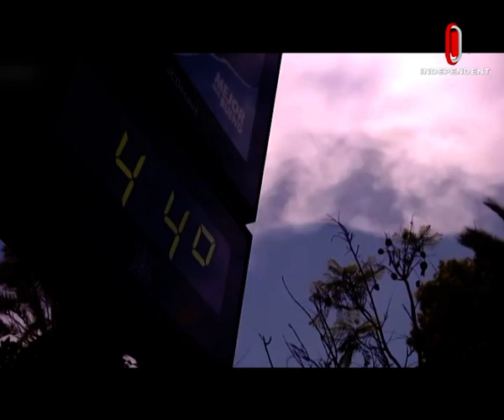তিন দশকে ইউরোপের তাপমাত্রা বেড়েছে দ্বিগুণ হারে || International News